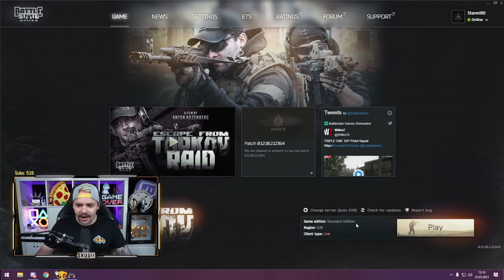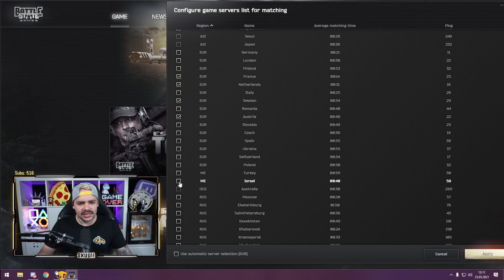Die ERSTEN Schritte in Tarkov | Grafik Einstellungen und Serverauswahl | Skuuii the Guide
Ciao Ragazzi, die Pizzacrew erobert Youtube! Danke für jeden Klick und jede Sekunde Watchtime! Liebe 🍕💛

Ich streame an jedem Tag der auf G endet und Mittwochs auch!

Besucht mich gerne auf Instagram und Twitter für privaten Stuff und Ankündigungen und weil ihr durch jeden Support einfach ziemlich COOL seid!